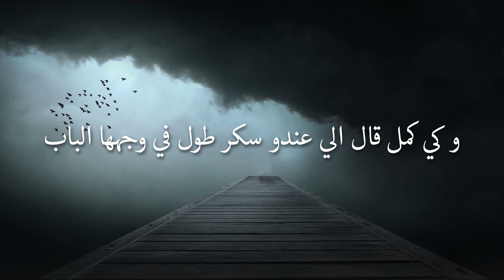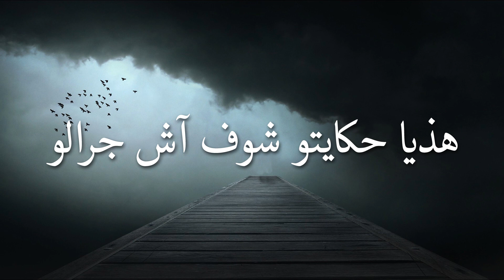CHARFI - Galb Majrouh || الڨلب مجروح (Official Lyric Video)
Lyrics : CHARFI